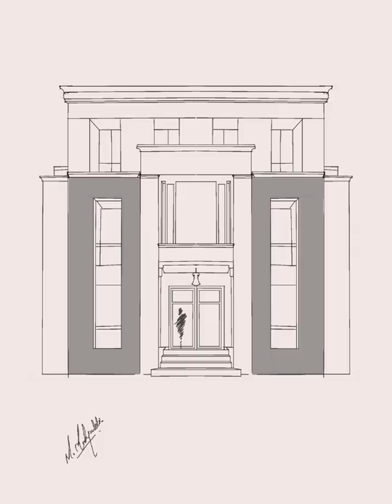How to Draw Neoclassical Architecture with Procreate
What are the 5 main characteristics of neoclassical architecture?
Grand scale volumes.
Simple geometric forms.
Dramatic columns.
Doric Greek or Roman detailing.
Domed or flat roofs, depending on style.

What is a characteristic of neoclassical design?
Neoclassical architecture is characterized by grandeur of scale, simplicity of geometric forms, Greek—especially Doric (see order)—or Roman detail, dramatic use of columns, and a preference for blank walls. The new taste for antique simplicity represented a general reaction to the excesses of the Rococo style.

What is the principles of neoclassical?
Neoclassical architecture was based on the principles of simplicity, symmetry, and mathematics, which were seen as virtues of the arts in Ancient Greece and Rome. It also evolved the more recent influences of the equally antiquity-informed 16th century Renaissance Classicism.

What is the goal of neoclassical style?
Neoclassicism in the arts is an aesthetic attitude based on the art of Greece and Rome in antiquity, which invokes harmony, clarity, restraint, universality, and idealism.